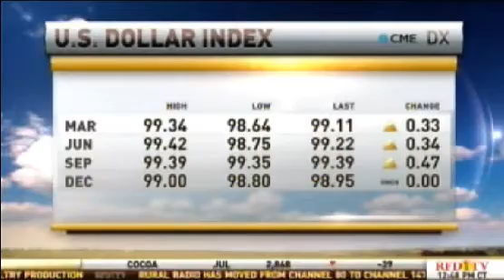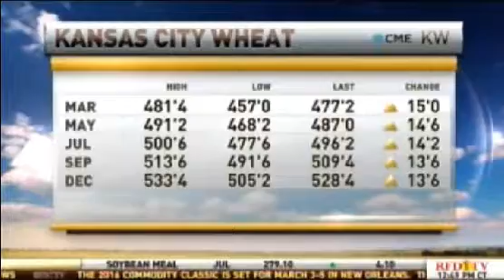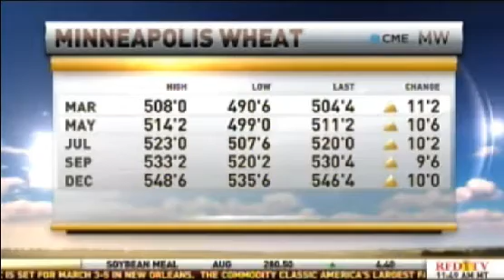Grains Market Catches a Break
Courtesy: RFD-TV

Chief Market Strategist Todd "Bubba" Horwitz joins the Market Day Report to discuss the current grains trade.